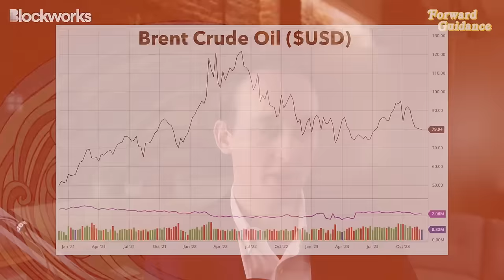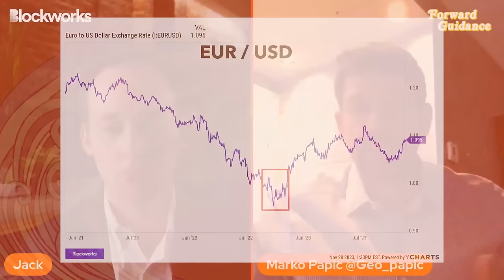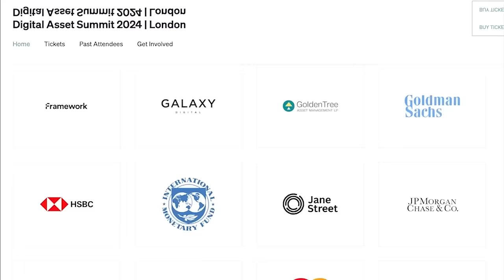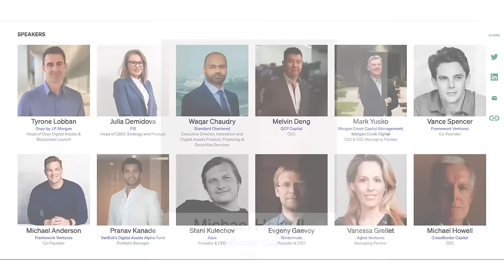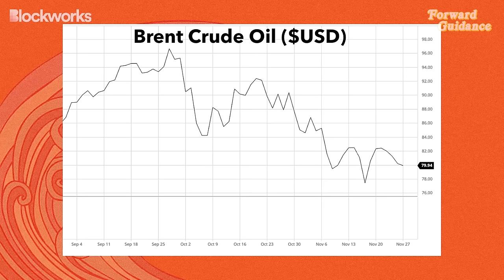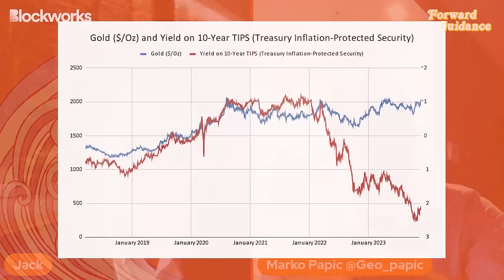A Bold Prediction On The Fed's Dilemma: No Rate Hikes in Sight, Says Marko Papic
Timestamps:
00:00 Introduction
00:18 Geopolitical Risks Are Often Mispriced
09:20 Papic's Outlook on Russia-Ukraine War
13:30 Blank Checks For Ukraine Are Getting Very Politically Expensive For Western Politicians
23:11 Military Alliances Can Be Dangerous
25:41 Papic on Israel-Hamas War: "Palestinian Issues Have Never Had A Market Impact"
27:31 Papic Believes That Conflict "Will Be Contained To Israel"
34:29 Gold's Recent Rally As Central Banks Diversify Away From U.S. Dollar
37:16 The Market Has Become Aware That World Is Increasingly Multipolar
42:39 Analogy To World War 1 and World War 2
48:00 What Makes A Great Power?
52:19 What Are China's Global Ambitions As A Great Power?
59:35 China & Taiwan
01:06:58 U.S.-China Economic Relations (Flow of Trade and Capital)
01:11:05 There Will Be A Huge Buying Opportunity In China Over Next 12-18 Months
01:13:27 U.S. Presidential Election
01:16:47 I Think There's No Way In Hell The Fed Raises Rates Over The Next Twelve Months
01:19:43 American Elites Are Not Very Smart